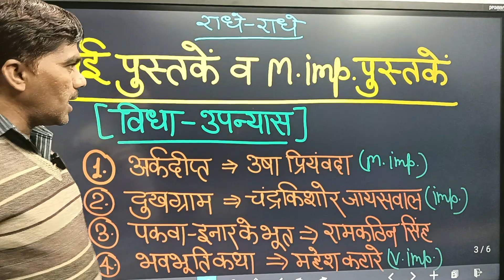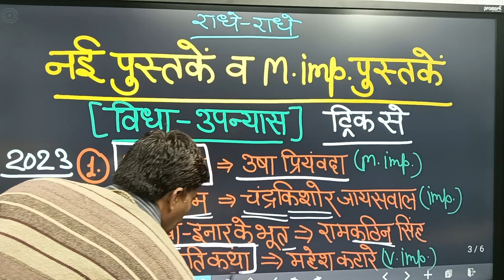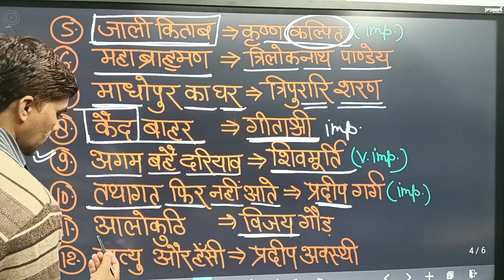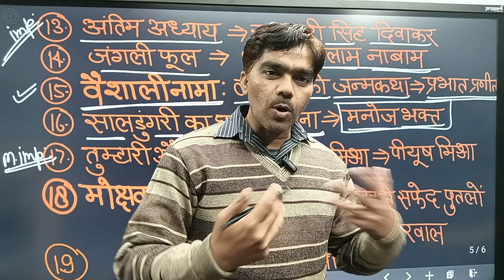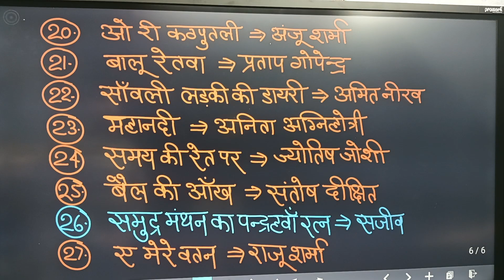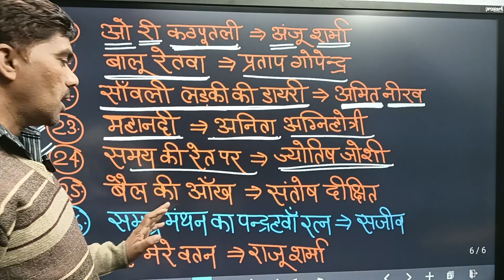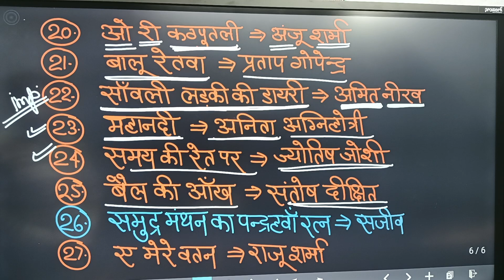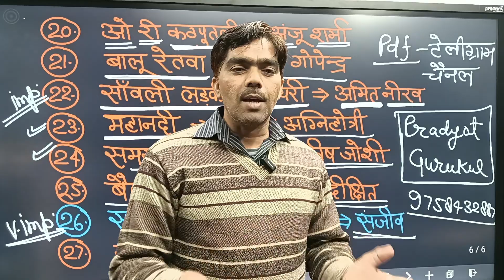नई पुस्तकें(2023) व M.imp. पुस्तकें|| उपन्यास|| Upanyas|| PRADYOT GURUKUL